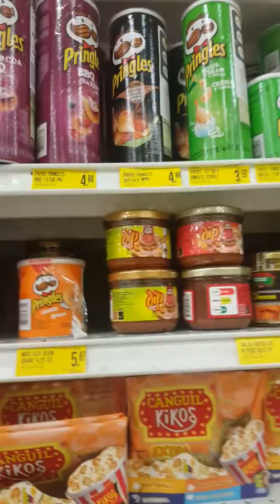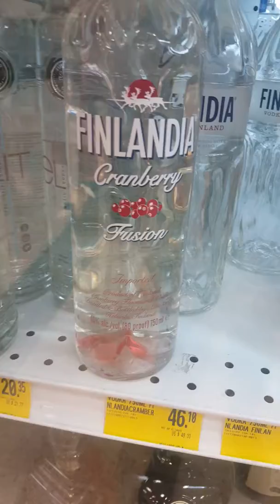"Precios del ALCOHOL" en Ecuador Shoping Quevedo- Alulito tv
Increíble precios de alcohol en Ecuador...